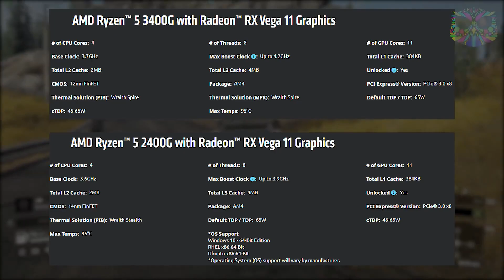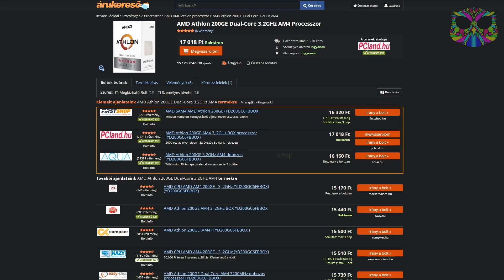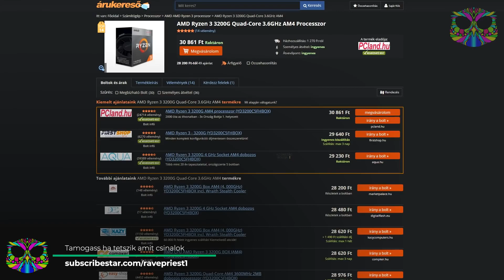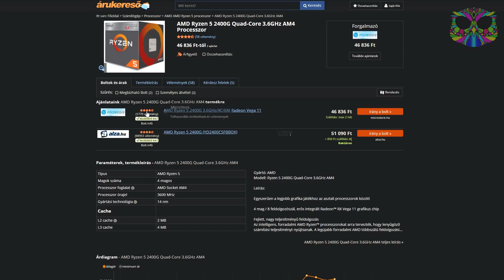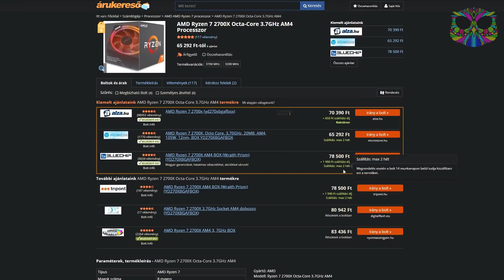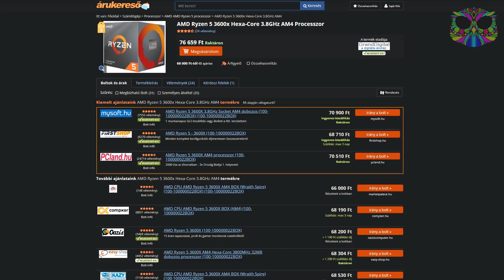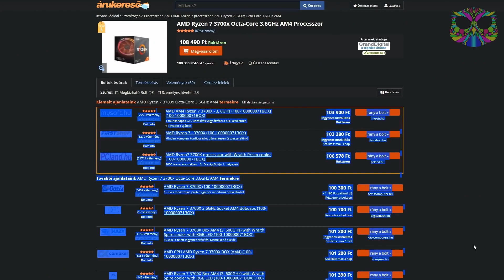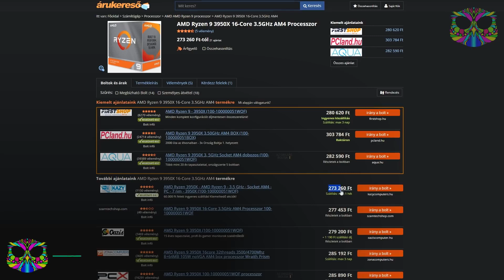RP's Lair - Milyen Procit Vegyek? 2020 UPDATE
A videó teljes hangi és képi anyaga RP's Lair (RavePriest1) tulajdonát képezik! A videón nincs bevétel aktiválva és reklám elhelyezve! Szerettem volna tőle több videót megnézni, de sajnos az Odysee számomra nézhetetlen mert megállás nélkül csak pufferel így gondoltam feltöltöm ide a videót ha valaki szeretné megtekinteni.

Kérésre természetesen törlöm a videót és elnézést kérek ha kellemetlenséget okoztam a feltöltéssel.

Publikálás dátuma: 2020. június 2